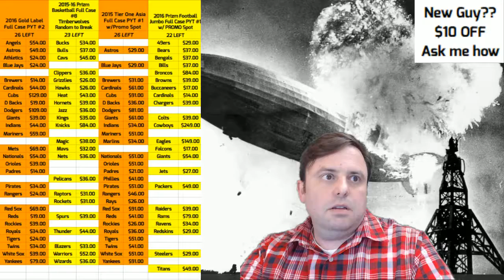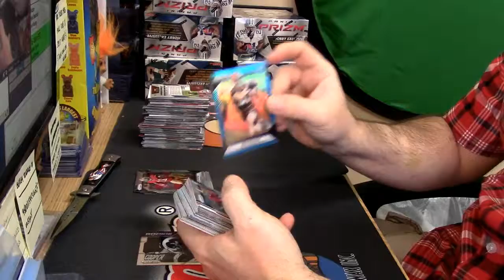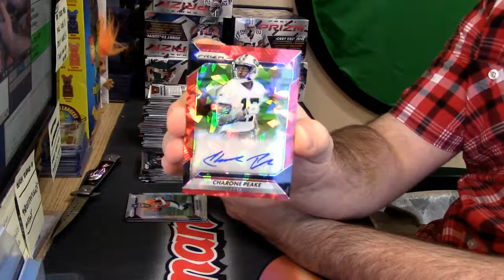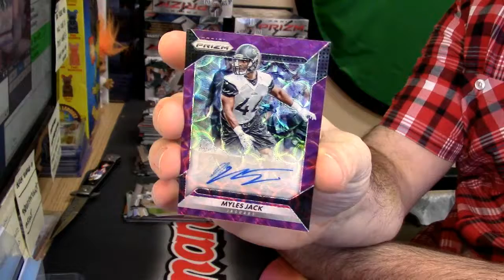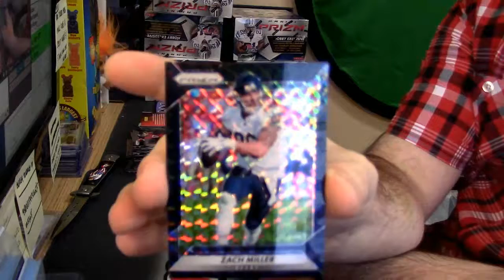10 26 16 2016 Prizm Football personal 3